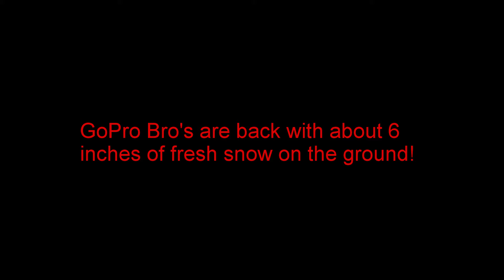SkiDoo Elan In 6 Inches!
Got about 4-5 inches on top of the two we already had! Had some fun on the sleds. Maybe i'll upload more soon.